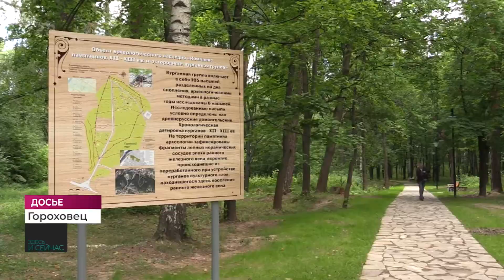«Здесь и сейчас»: Сергей Огудин о проблемах и развитии туристической сферы Владимирской области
В этом году турпоток в регионе снизился на 34 процента, а доходы гостиничного бизнеса упали в два раза. Сегодня в программе мы будем говорить не только о проблемах, но и о развитии туристической сферы. О том, как ее использовать для привлечения инвесторов. Гость нашей студии — председатель комитета по туризму Владимирской области Сергей Огудин.